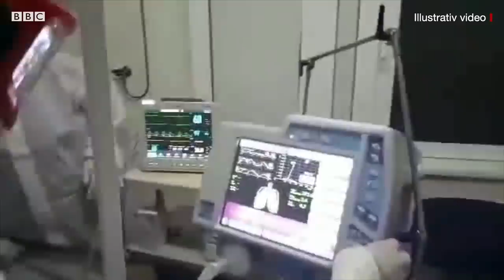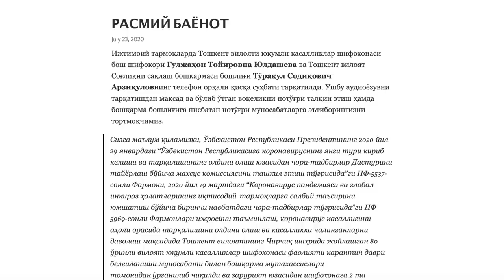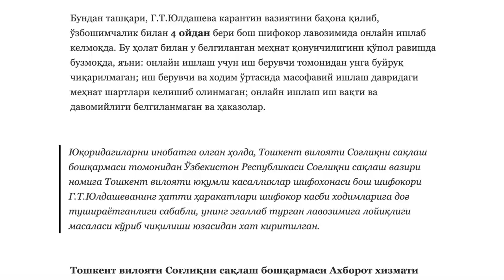Ўзбекистон: Муаммоларни очиқ айтган бош врач нега ҳибс қилинди? - BBC News O'zbek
Тошкент вилояти юқумли касалликлар шифохонаси бош шифокори, вилоятнинг бош инфекционист мутахассиси Гулжаҳон Йўлдошева ҳибсга олингани хабар қилинмоқда.

Бунга қадар Гулжаҳон Йўлдошева пандемия шароитида касалхонага керакли тиббий ускуналар ажратилмаётгани ва ўз раҳбарлиги остида ҳаётини хавфга қўйиб коронавирус беморларини даволаган тиббиёт ходимларига ваъда қилинган мукофот пуллари берилмаганини очиқ айтиши ортидан эътиборга тушган эди.

У август ойида Kun.uz нашрига берган интервьюсида Тошкент вилоятининг бош юқумли касалликлар шифохонасидаги оғир вазият ҳақида сўзлаб, ўзи ва оиласи ҳаётини хатарга қўйганча, Чирчиқ шаҳрида жойлашган бу масканда коронавирус беморлари ҳаётини сақлаб қолиш учун жон куйдираётган тиббиёт ходимлари қадри раҳбарлар томонидан топталаётганини таъкидлаган эди.

Би-би-си ихтиёридаги маълумотларга кўра, Гулжаҳон Йўлдошева 8 сентябрь куни кечки пайт Чирчиқ шаҳридаги гўзаллик салонларидан бирида ички ишлар органлари томонидан ҳибсга олинган.

Би-би-си билан суҳбатлашган шифокорнинг синглиси Шаҳло Йўлдошева айни вақтда опасига нисбатан илгари сурилаётган расмий айбловлар қандай эканини аниқ билмаслиги, бироқ оғзаки сўзлашувлар асосида унга нисбатан 250 миллион сўмга тенг маблағни талон-тарож қилиш айби қўйилаётганидан хабар топганини маълум қилди.

Шаҳло Йўлдошеванинг сўзларига кўра, Тошкент вилояти юқумли касалликлар шифохонасига раҳбарлик қилаётган опаси матбуотга вилоятдаги асл эпидемиологик ҳолат ва маҳаллий тиббиёт тизими билан боғлиқ бошқа оғир муаммолар тўғрисида очиқ айтгани ортидан, катта эҳтимол билан, тиббиёт ходимлари учун ажратилган рағбатлантириш пулларини нотўғри тақсимлаш ёки ўзлаштиришда асоссиз равишда айбдор кўрилаётган бўлиши мумкин.